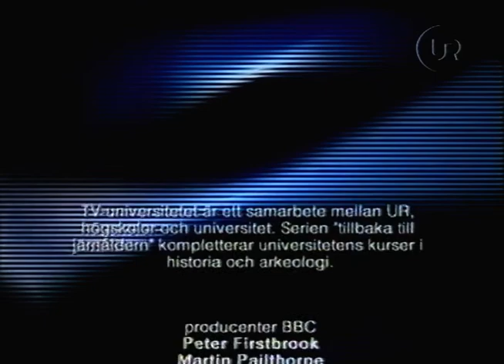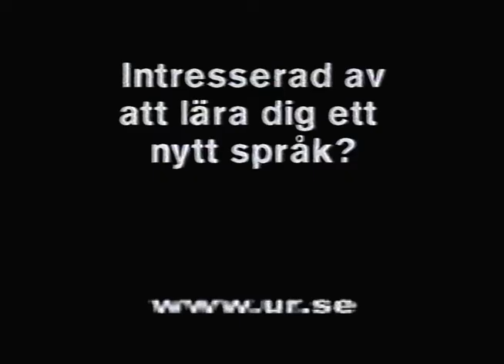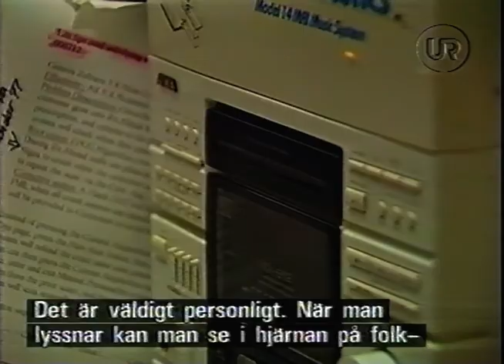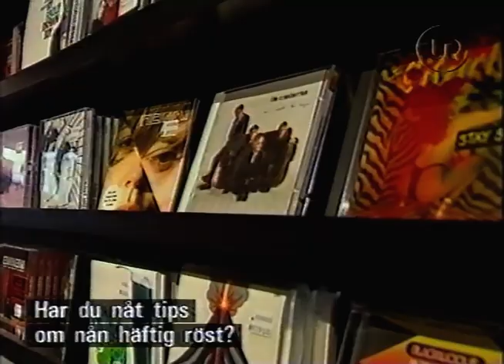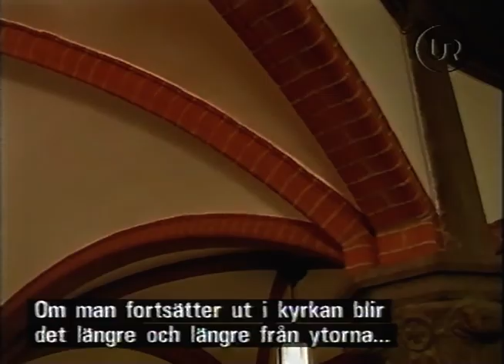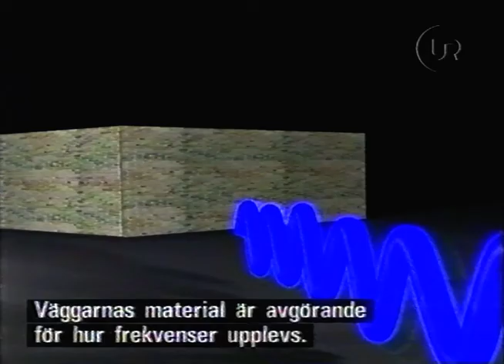TV-Universitet (SVT 2002)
Från UR